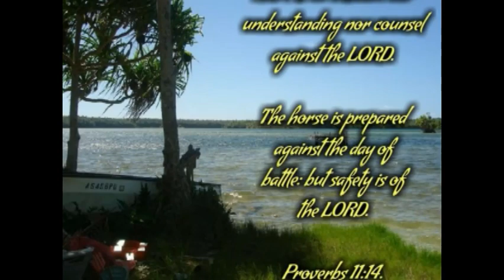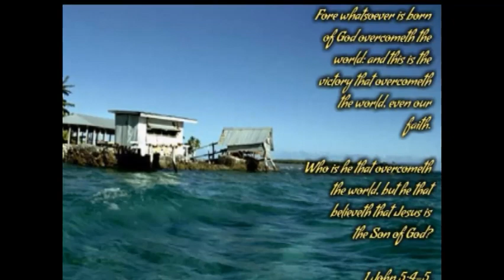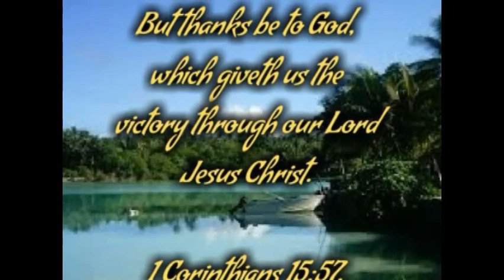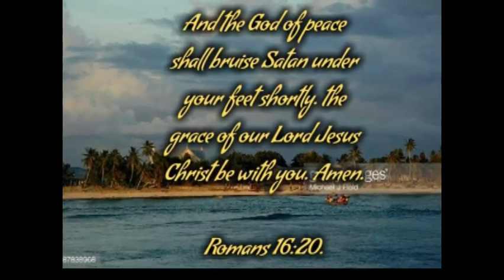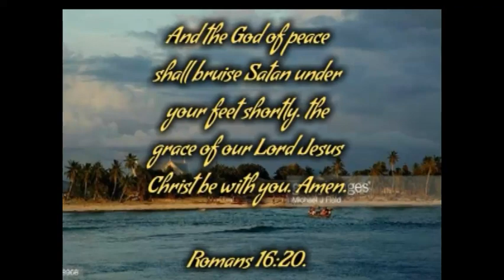A Mavae o Uaga